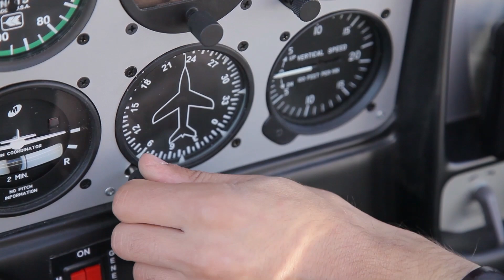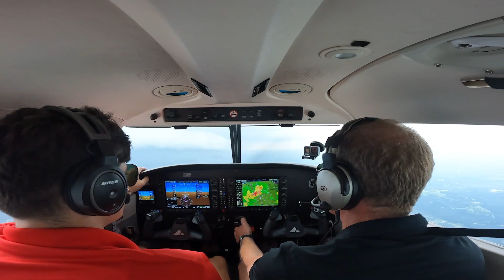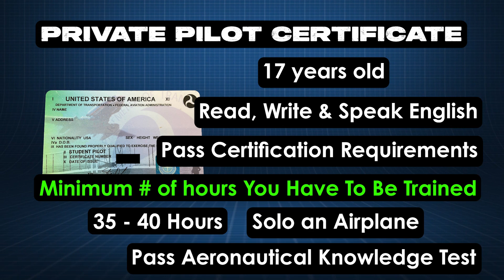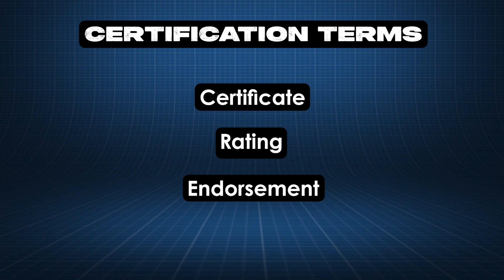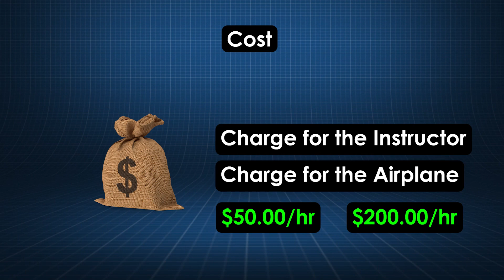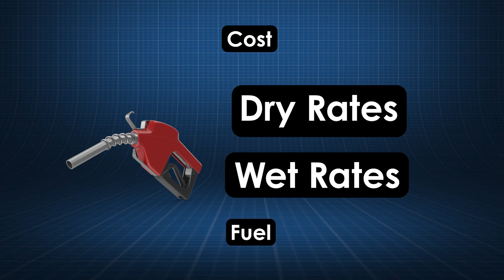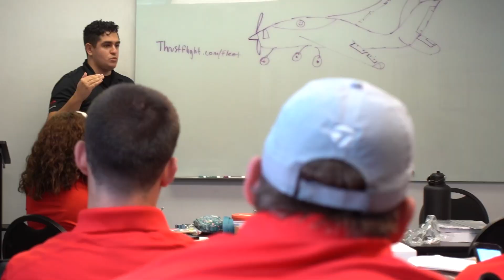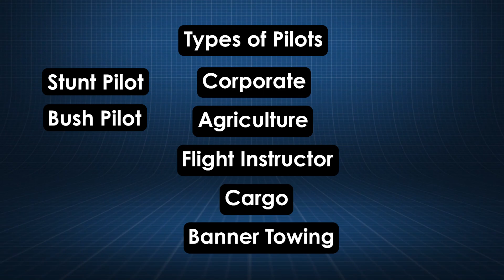How to Become a Pilot | Beginners Guide to Aviation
Becoming a Pilot is complex in its own right. But with this overview you can have a better picture of what becoming a pilot looks like, the steps, costs, and careers you can take on as a pilot. Are you ready for life in aviation?